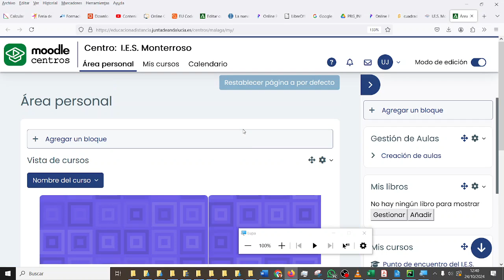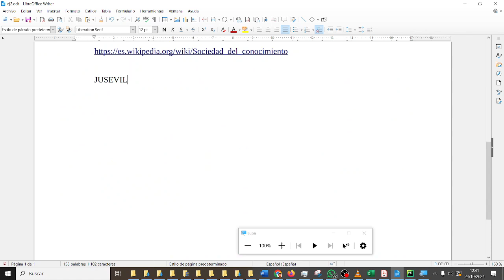Entregar ejercicios Moodle Scratch CYR1ESOC Computación y Robótica ESO IES Monterroso